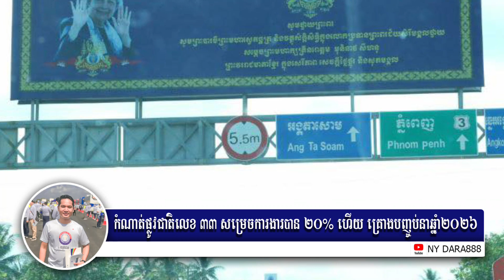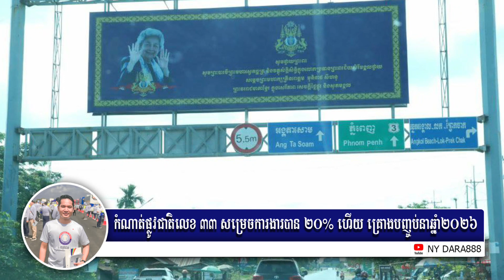ផ្លូវជាតិលេខ ៣៣ សម្រេចបានជិត ២០% The construction of NR33 achieved almost 20%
The construction of NR33 (Kampot-Chrak Lok)  achieved 19% ,according to the inspection of the working group of the project implementation unit of the Ministry of Public Works and Transport (PIU).

-ក្របខណ្ឌ និងការប្រលងក្រសួងសាធារណការ និងដឹកជញ្ជូន Ministry of public works and Transport